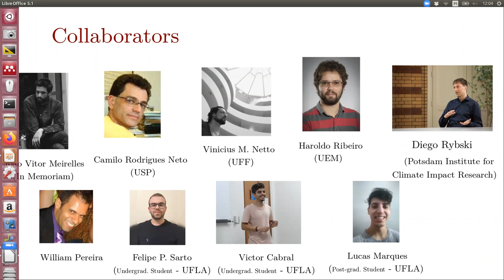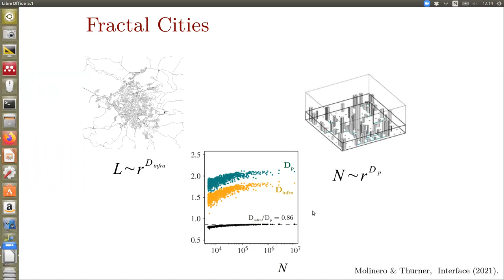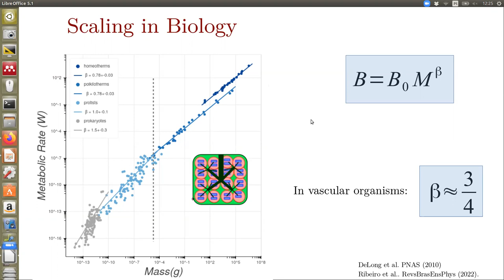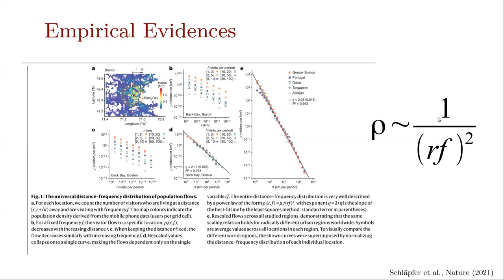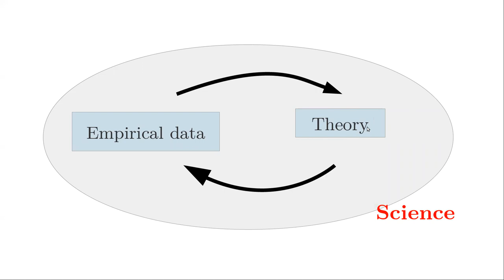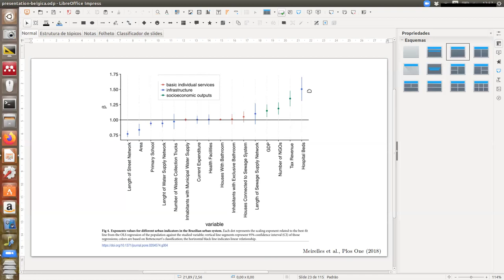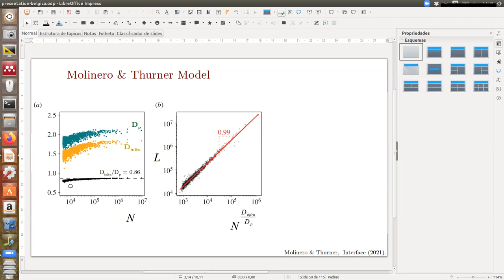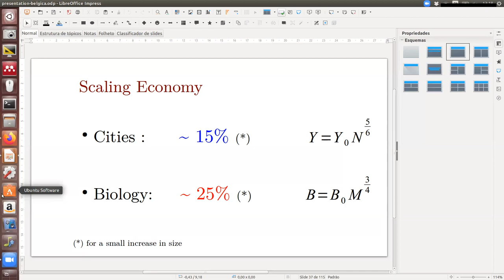Scaling Laws in Urban Systems: The Physics of Cities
Talk given in the seminar series of the UGent Complex Systems Institute, Ghent University, Belgium

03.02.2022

Complex Systems Institute, UGent, Belgium

Speaker: Prof Fabiano Ribeiro
Title: Scaling Laws in Urban Systems: The Physics of Cities